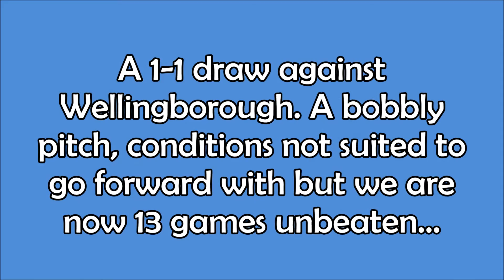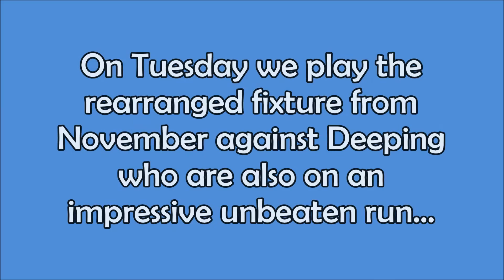Interview: Luke Hipwell v Wellingborough Town - 07/01/17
Post match interview with defender Luke Hipwell after yesterday's 1-1 draw with Wellingborough Town in the United Counties League Premier Division.